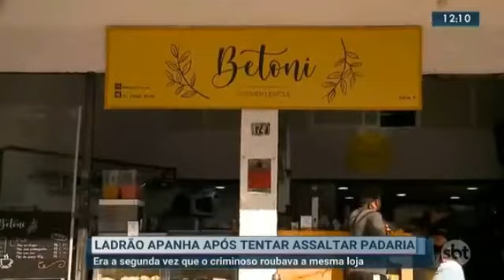Bandido roubou padaria e foi preso na Tijuca. Redes sociais são mais um canal entre PMs e moradores